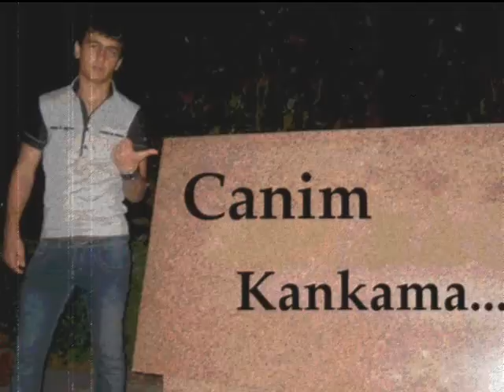Biricik Kankama ufak bir hediye ;)